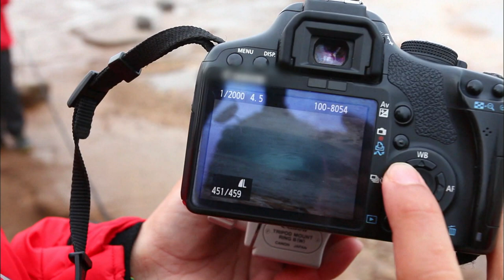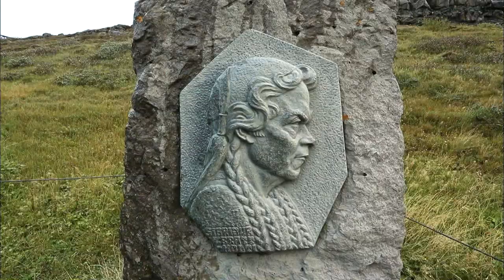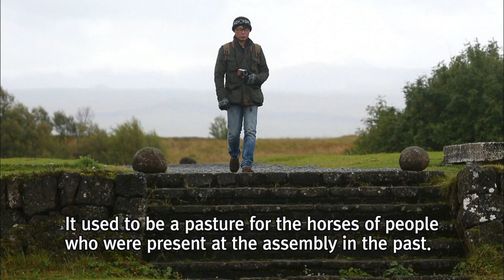Iceland, a Land Bubbling with Life - Part 3. Golden Circle, a Land for the Dreaming Traveler